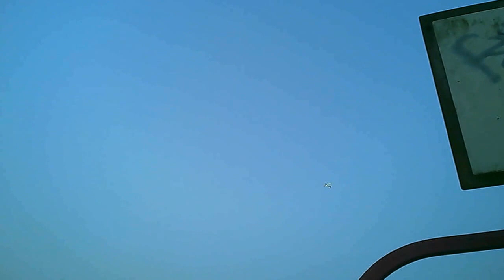Ben's flybeam 0806 with lights